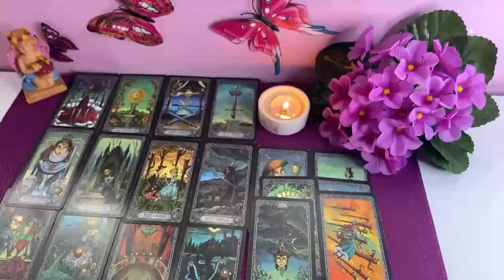ARIES OMG OMG OMG, THIS CONFIRMS THAT THEY ARE YOUR DESTINY ! AUGUST 2024 WEEKEND TAROT